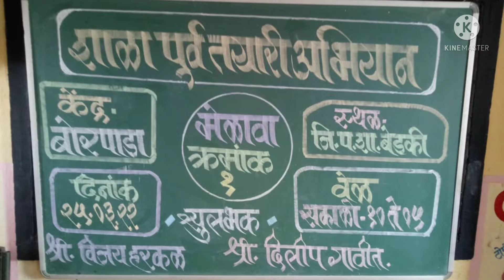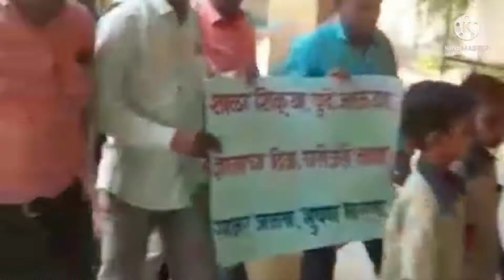शाळापूर्व तयारी अभियान मेळावा